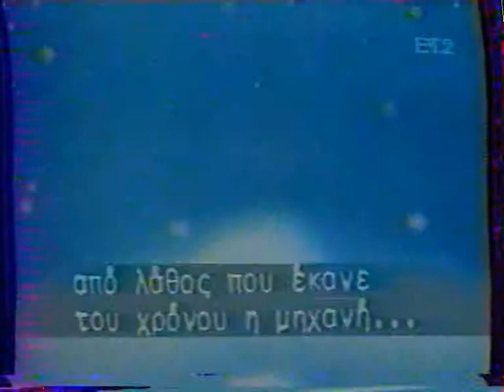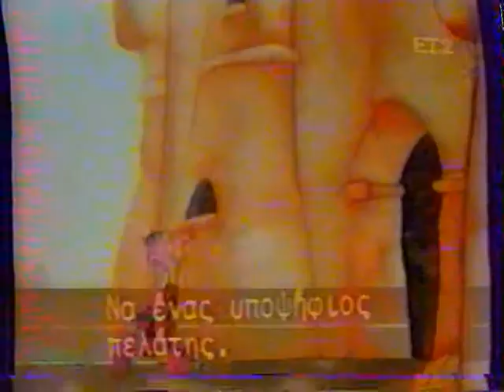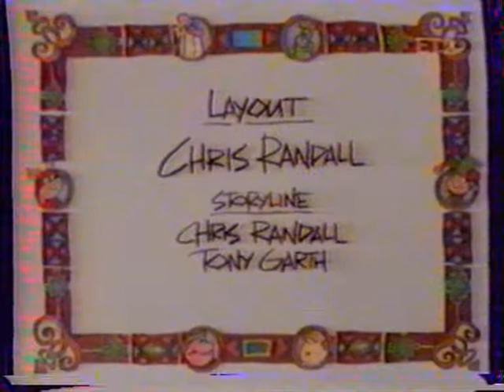Alias the Jester Ep9 Magic Metal